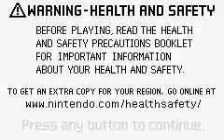sims2 pets emulator in gba free download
download the emulator gba to;